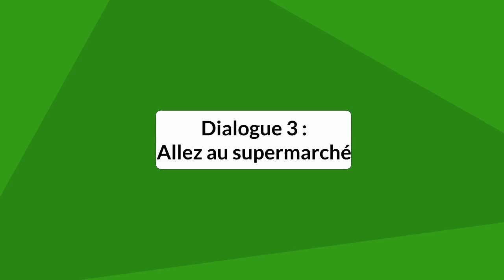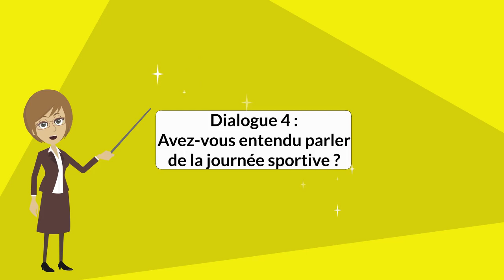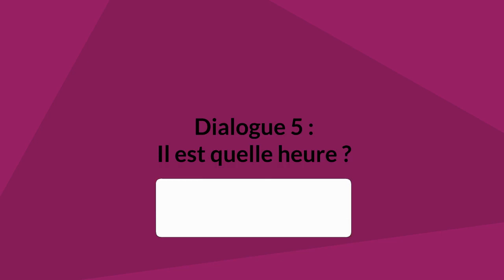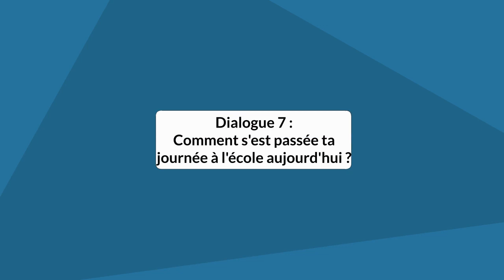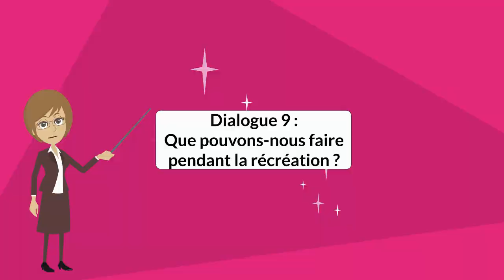Daily French Practice Episode 1 | Tägliches Französisch üben Episode 1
Nous allons pratiquer les conversations dans les 15 scénarios différents ci-dessous :

Dialogue 1 : Faites quelque chose d'amusant aujourd'hui
Dialogue 2 : Cuisiner pour ce soir
Dialogue 3 : Aller au supermarché
Dialogue 4 : Avez-vous entendu parler de la journée du sport ?
Dialogue 5 : Quelle heure est-il ?
Dialogue 6 : Quels sont vos plans pour le week-end ?
Dialogue 7 : Comment s'est passée ta journée à l'école aujourd'hui ?
Dialogue 8 : Voyager la semaine prochaine
Dialogue 9 : Que pouvons-nous faire pendant la récréation ?
Dialogue 10 : D'où venez-vous ?
Dialogue 11 : Suivre l'actualité
Dialogue 12 : Perte d'emploi
Dialogue 13 : Apprendre une langue étrangère
Dialogue 14 : Avez-vous déjà fait du pain ?
Dialogue 15 : Faire ses courses au supermarché

Et bienvenue sur nos chaînes d'autres langues ci-dessous.

Et merci aux boutiques en ligne ci-dessous de soutenir notre chaîne !